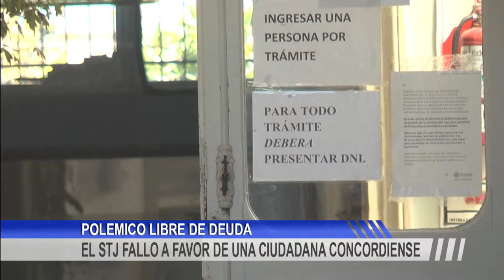EL STJ FALLO A FAVOR DE UNA CIUDADANA CONCORDIENSE